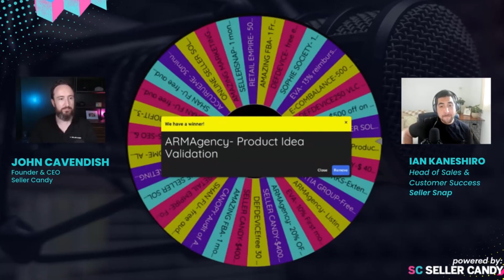The Amazon Strategist Show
Thanks to Seller Candy for hosting us on their Amazon Stategist Show! Tune in to hear Ian, Head of Sales at Seller Snap, engage in a discussion with John from Seller Candy.

About Seller Snap:
Seller Snap is driven by a powerful mission: empower Amazon sellers to unlock their full potential and achieve increased profit and business expansion within their Amazon store. Our dedication to this purpose led us to identify and address the limitations of existing repricing solutions, which were impeding sellers from reaching their goals. In response, we crafted an AI algorithmic repricer, seamlessly integrated with robust seller analytics.

Our unique blend of cutting-edge technology, data-driven algorithms, and a customer-focused team enables us to revolutionize the way Amazon sellers reprice their products and make informed decisions. By leveraging the power of artificial intelligence and advanced analytics, sellers can optimize their pricing strategies and stay ahead of the competition.